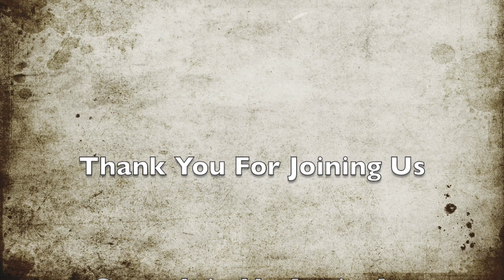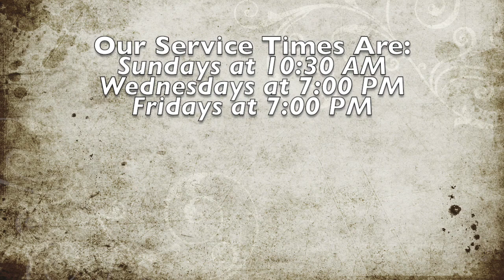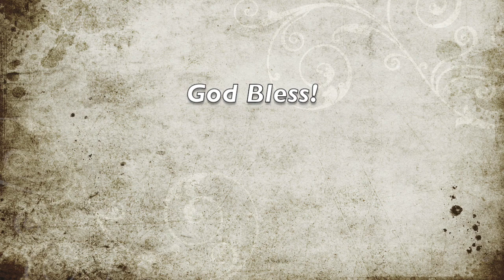Hebrews 3:16-4:1/Calvary Chapel Madison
A Bible study in the book of Hebrews